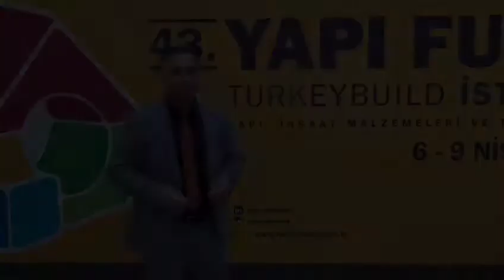2021 Dekonil Trend Duvar Kağıtları I 43. Yapı Fuarı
43. Yapı Fuarına Decowall duvar kağıtları ve duvar çıtalarımız ile katıldık. Bizleri ziyaret eden müşterilerimize teşekkür ederiz. Bir sonraki yapı fuarında görüşmek dileği ile.. ☺️☺️

We attended the 43rd Building Fair with Decowall wallpapers and wall lath. Thank you to our customers who visited us. Hope to see you at the next building fair .. ☺️ ☺️

2021 Trend Duvar Kağıtlarını incelemek için linkte tıklayabilirsiniz.